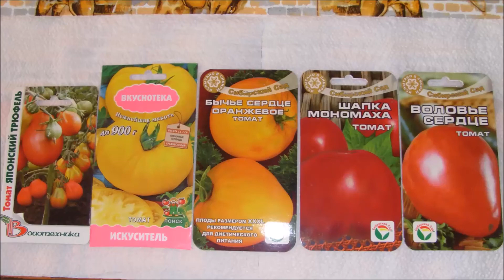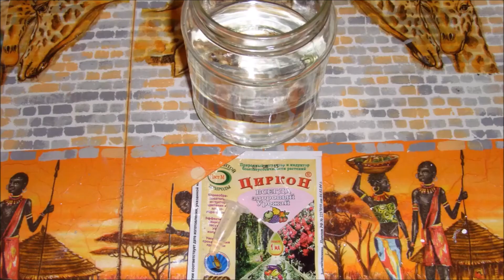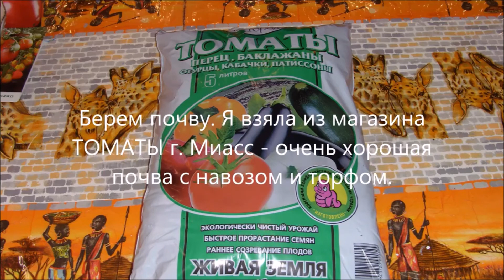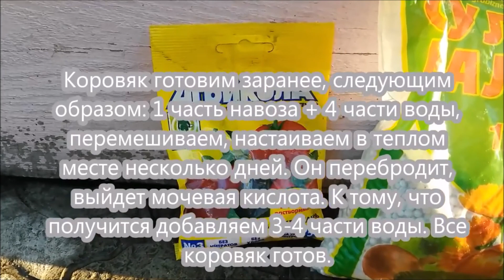Всё о томатах - посев, всходы, пикировка, посадка в почву, пасынкование, подкормки.